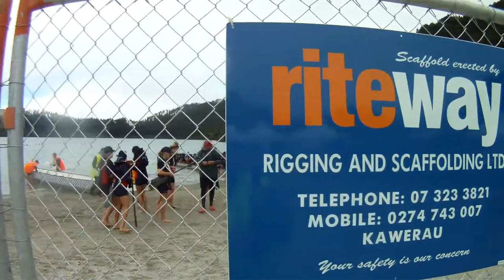Dragon Boat Team Song with Hamilton city Watersports Team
Hamilton city Watersports Team Paddle Song